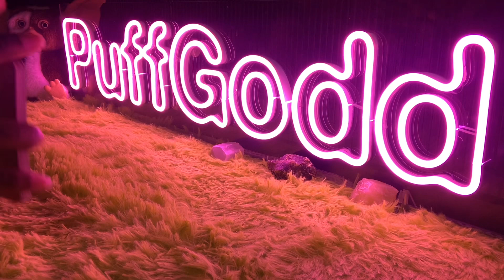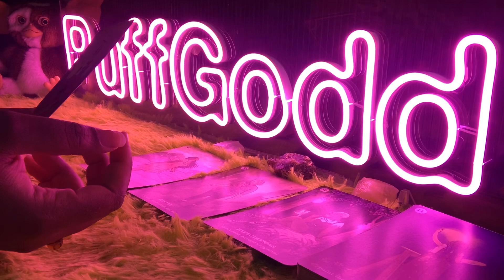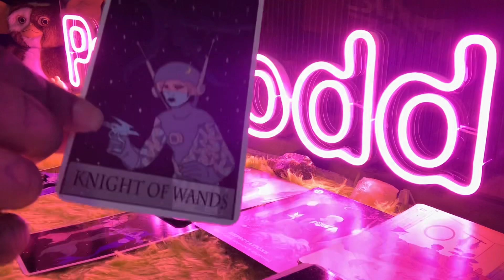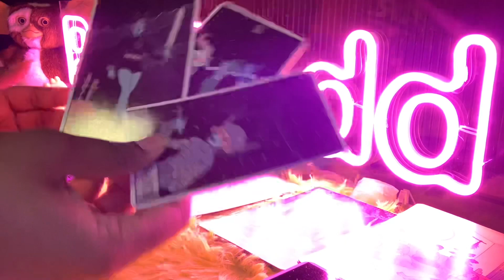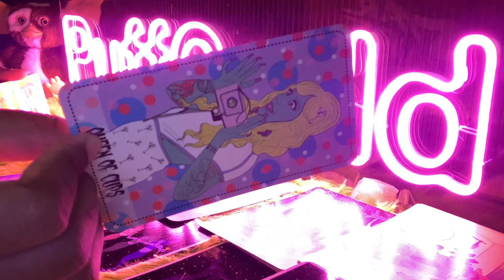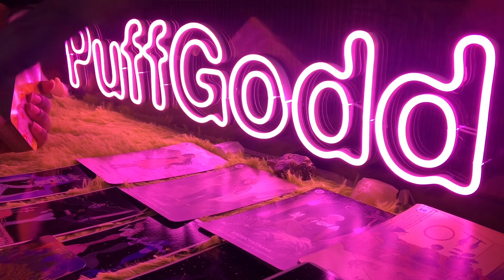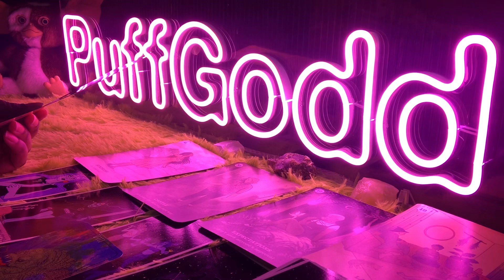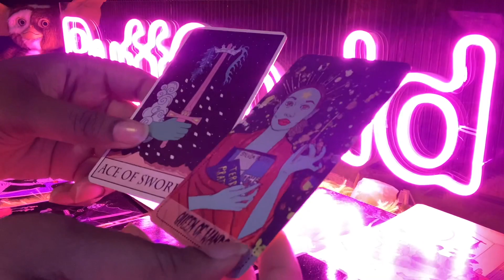AQUARIUS 👁 NEXT 48 HOURS - IT'S A BOY! SON OF THE MASK! BLUE FACES 👁 FEBRUARY 4-5 2022 TAROT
Aquarius this is your Next 48 Hours psychic tarot reading for February 2022! Watch your Sun, Moon, rising, Venus and North Node signs for more clarity.

3. OPTIONAL: You are welcome to send a BRIEF message regarding information that you would like me to focus your reading on.